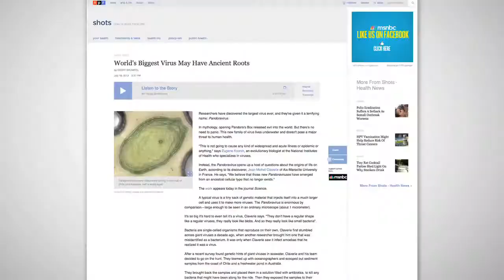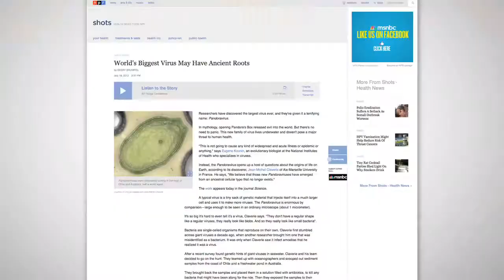GIANT VIRUS FOUND largest known viruses in the world. - 2017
GIANT virus found Never-before-seen GIANT virus found that's so unusual it may have come from s Researchers have identified two huge viruses that are .

Full story here: The largest virus ever seen has been isolated from 30000-year-old Russian permafrost and then .

Scientists want to revive a 30000 year old giant virus found in Russian permafrost. Scientists plan to revive a newly-found, ancient giant virus from the Siberian .

A video taken by Kim Joiner of a HUGE gator is going viral on Facebook right now. ◂ The ABC Action News app brings you the latest trusted news and .